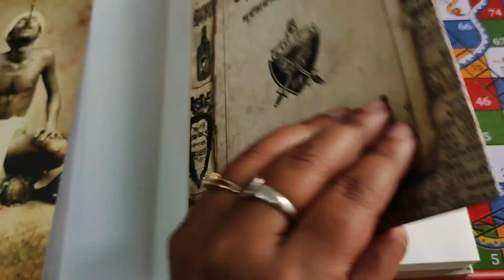Nibarsaptak(নীবারসপ্তক) by Kaushik Majumder| Review by Boi Prosongo| Bengali Detective Book Review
বিভিন্ন স্বাদের বই নিয়ে হাজির হবো আমার এই বই প্রসঙ্গতে, সঙ্গে থাকুন 😊

Book Details
Publisher: বুক ফার্ম
Author: কৌশিক মজুমদার
Name:  নীবারসপ্তক
MRP: 275 INR